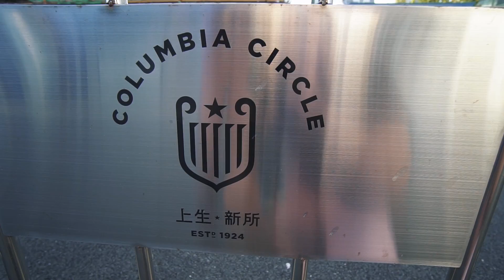IG打卡新寵！網美泳池"上生新所" 意外發現的超美味麵店 II Shanghai上海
一個有美食又有美照的下午，超滿足~~

喜歡這支影片可以按LIKE和分享哦

店家資訊：
老弄堂麵館
上生新所